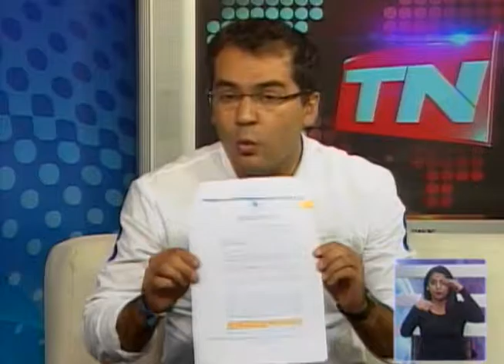Fabricio Betancourt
Candidato asambleísta de Pichincha por Avanza
Tema: Propuestas de campaña